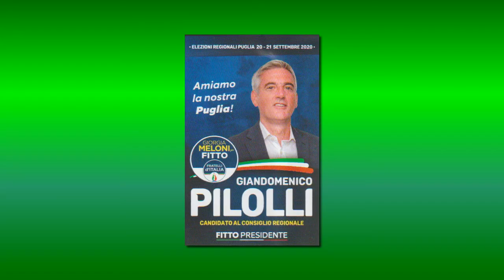3 - AGRICOLTURA - AVV. GIANDOMENICO PILOLLI (CAND. CONS. REG. FdI)